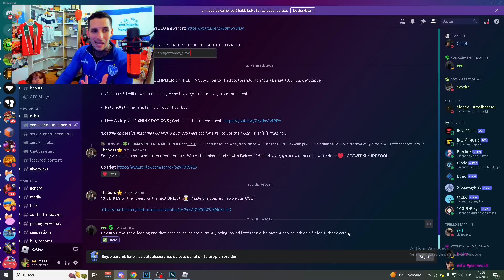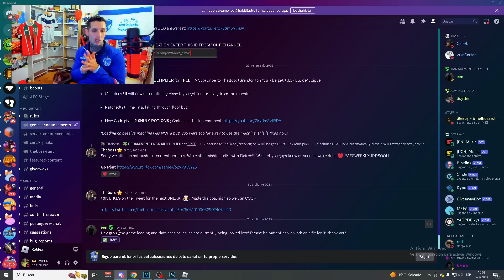⚠️ATENTOS!! PERDIDA DE DATOS EN ANIME FIGHTERS ROBLOX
Buenas amigos, tenemos problemas de perdida de datos en anime fighters roblox aca toda la informacion

🔴 ROBLOX 🔴